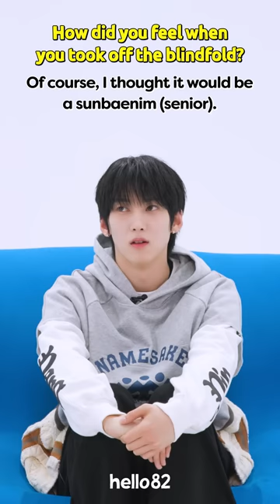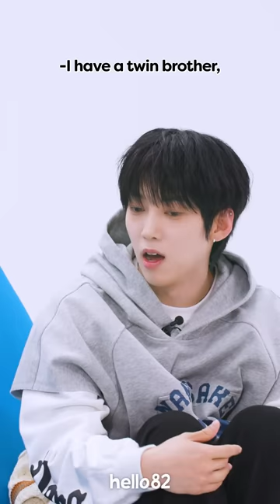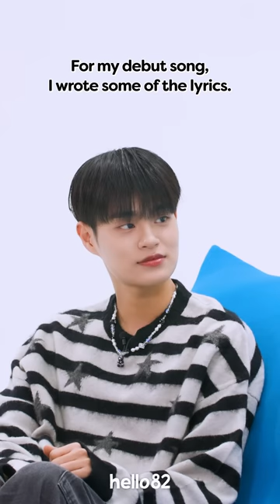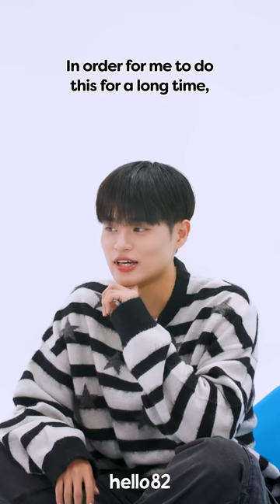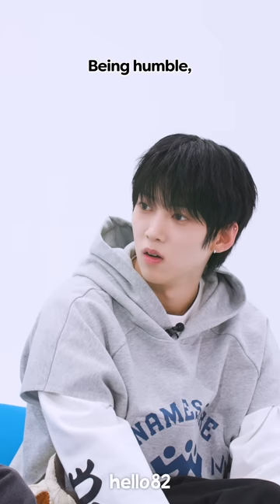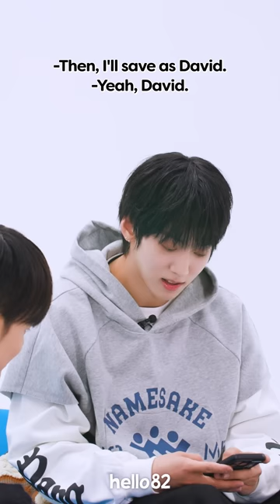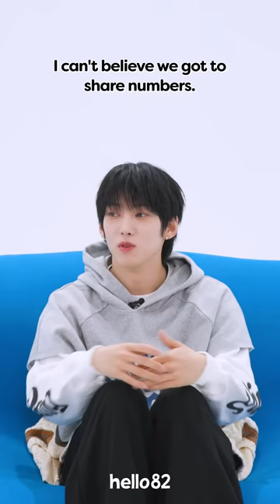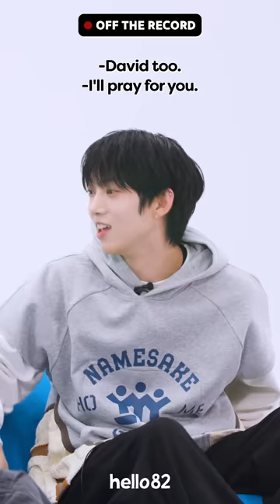We put an idol & his role model in the same room | Friend Request | DAE HWI & KAMDEN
Shy king KAMDEN meets his role model DAE HWI 😮
Do you think they'll actually be friends after this?
We'll be waiting for the receipts.
In the mean time, don't forget to participate in our polaroid event! (Check pinned comment)